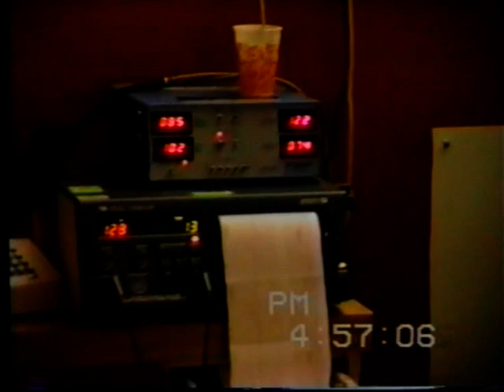home movies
family movies